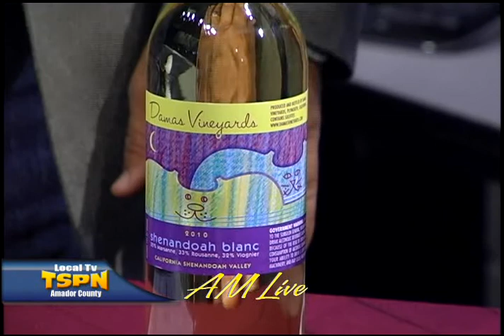7 25 12amlwine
Brian Miller and Deidra Mueller stop by the AM Live set to show off just a few of the wines that are going to be available for tasting at the 2012 Amador County Fair.